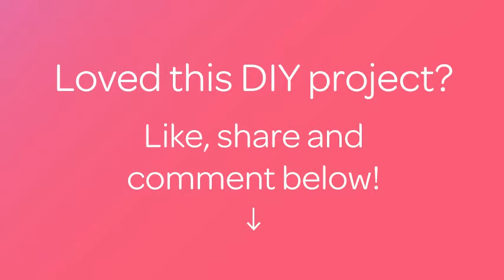Make a Pretty Ivory Snowdrop - DIY Style - Guidecentral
About this DIY project:
- Title: Make a Pretty Ivory Snowdrop

Supplies:
- Ivory shells
- Small piece of white leather
- Piece of green leather
- Strong hold glue
- Green permanent liner